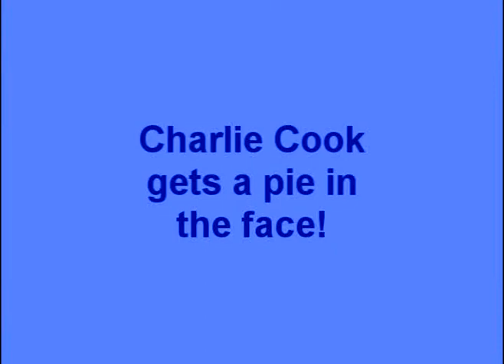Charlie Cook Pie In The Face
This is Charlie Cook getting a pie in the face from some players from his football team.